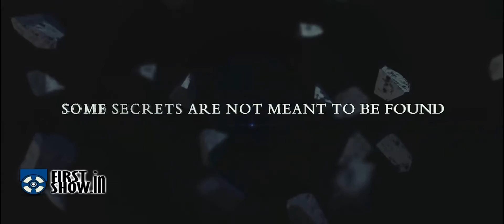Sanjeevani Telugu Movie Teaser by FirstShow Tollywood